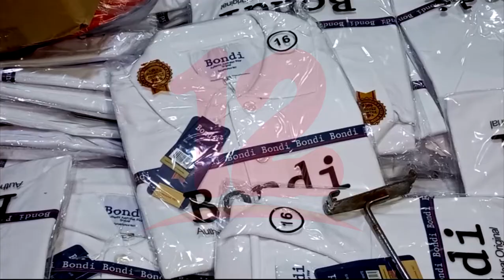Padres de familia resienten alto precio de útiles escolares en Juigalpa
Noticias12Nicaragua Padres de familia resienten alto precio de útiles escolares en Juigalpa.